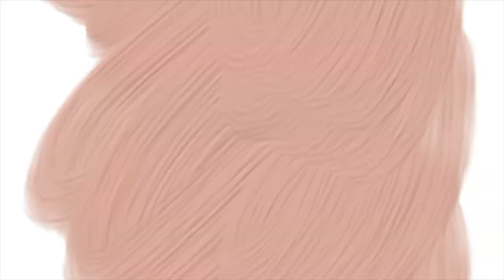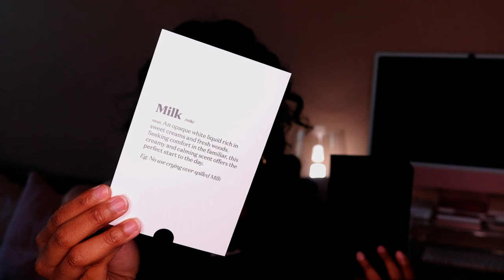Commodity Milk Expressive Fragrance Review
Welcome back to the Notorious Perfume Series! In this video, I am reviewing @CommodityFragrances Milk Expressive. Spoiler alert, this is my new signature marshmallow fragrance! The commodity brand is also very unique because they allow you to choose the projection and intensity of your scent offering "scent spaces" for each fragrance, personal, expressive, and bold. Have you tried Milk?
Fun fact today, January 11th, is National Milk Day!

The Notorious N.I.A
3300 Conner St #179

Main Camera
Vlog Camera
Ring Light
Camera Remote
Memory Cards

Upgrading Soon To...
New Camera Lens
New Lighting
New Vlog Camera